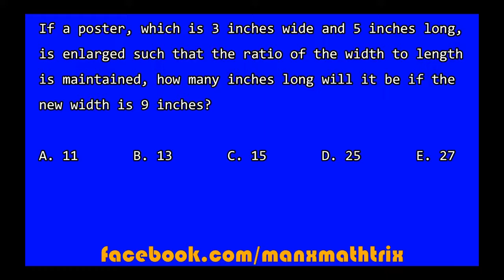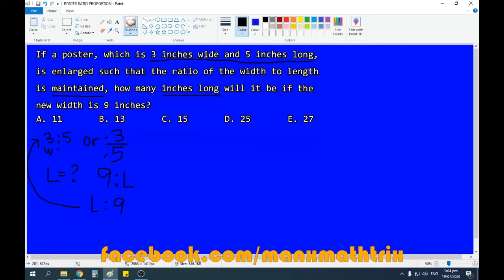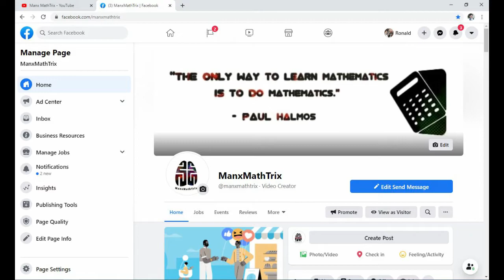CSE Reviewer - Ratio & Proportion ✔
If a poster, which is 3 inches wide and 5 inches long, is enlarged such that the ratio of the width to length is maintained, how many inches long will it be if the new width is 9 inches?